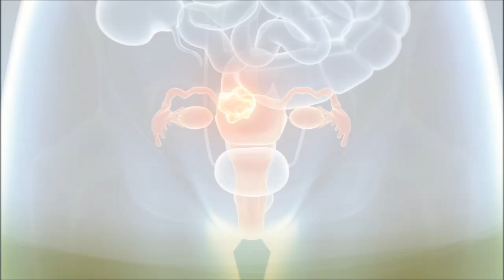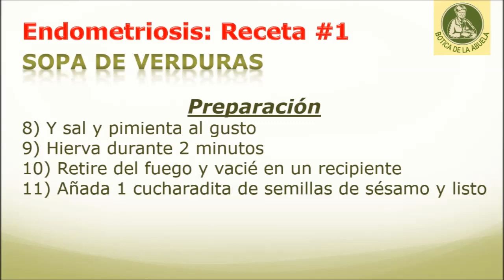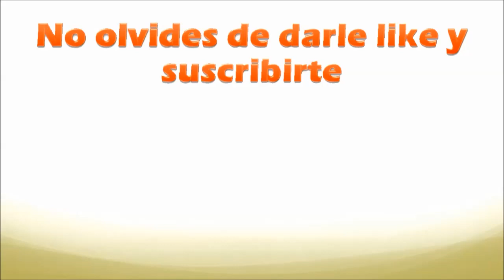Tratamiento Con Endometriosis | Receta Nutritiva | Comida Saludable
Tratamiento Con Endometriosis | Receta Nutritiva | Comida Saludable   Homeveda Remedies

La endometriosis es un trastorno común que afecta a las mujeres. En esta condición, ciertas células, que se supone que crecen en el revestimiento del útero, comienzan a crecer fuera del útero.

SÍNTOMAS

Las células comienzan a crecer fuera del útero
Dolor pélvico, infertilidad, sangrado abundante durante los períodos
Dolor durante la micción, estreñimiento, náuseas e hinchazón

RECETA:

1. Caliente 1 cucharadita de aceite
2. Agregue 1 cucharadita de clavo de ajo picado
3. Añadir 1 cebolleta picada
4. 2 zanahorias en rodajas
5. 4-5 hongos picados
6. Añadir 1 taza de caldo de verduras
7. 1 cucharadita de salsa de soya
8. Sal y pimienta al gusto
9. Hervir durante 2 minutos
10. Retirar en un recipiente
11. Añadir 1 cucharadita de semillas de sésamo

GRUPOS DE COMIDA

Alimentos ricos en magnesio - Suaviza los músculos del útero y reduce el dolor

Semillas de calabaza
Semillas de girasol
semillas de sésamo
Almendras
Anacardos
Espinacas

Alimentos ricos en hierro - Repone la pérdida de hierro en el cuerpo

Vegetales de hoja verde
Semillas de berro de jardín
fechas
Pollo
Huevos

Omega 3 ácidos grasos - Ayuda a reducir la inflamación

Semillas de lino
Soja
tofu
Nueces
Pescado como la trucha
Atún
Caballa

Granos enteros ricos en fibra - Mantiene el estreñimiento

Avena
Arroz integral
Salvado de trigo
Mijos
Quinoa

Frutas ricas en antioxidantes y vitaminas

Papayas
Naranjas
Mangos
Melocotones
Ciruelas
Guindas
Bayas
Zanahorias
Remolachas
Pimientos
Brócoli